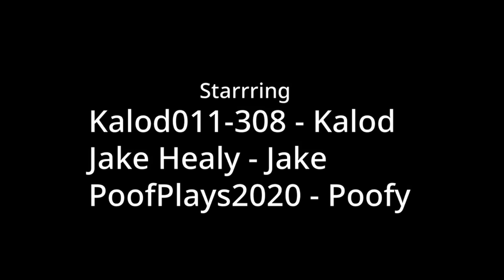Kalod - Switch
ABOUT
Kalod the Show is a series about a  cheerful boy named kalod, he has a brother called Jake, and their genius inventor older sister, Poofy. Kalod The Show Is a JakesToons Spin-off Show Of Shorts.